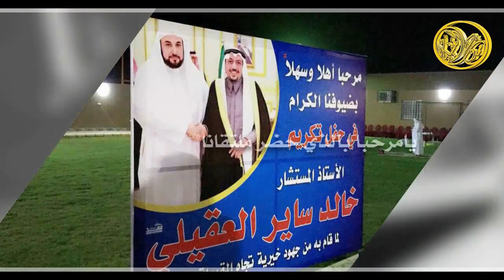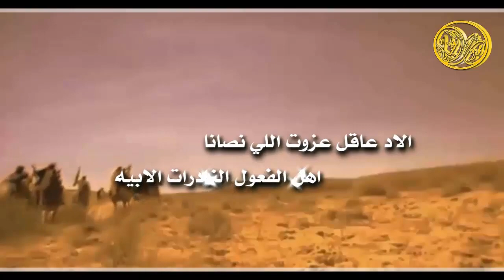شيلة تكريم المستشار خالد العقيلي || كلمات سعود عواض || اداء سلطان المطيري